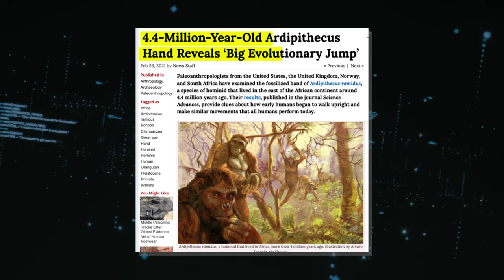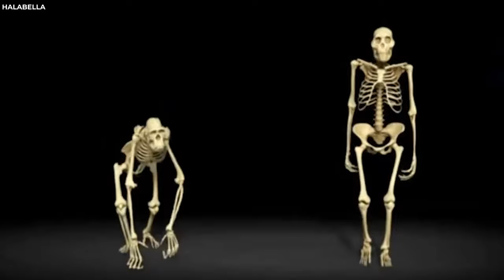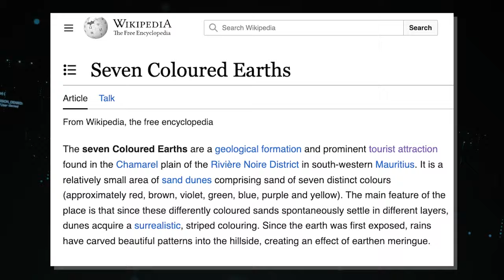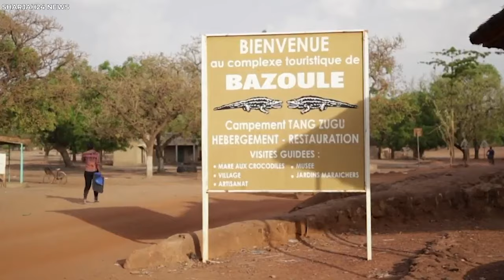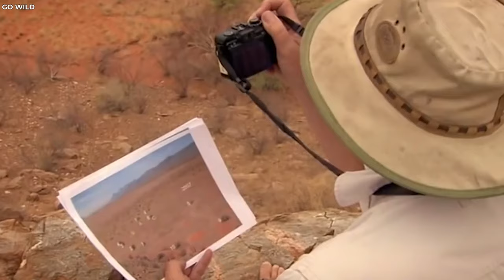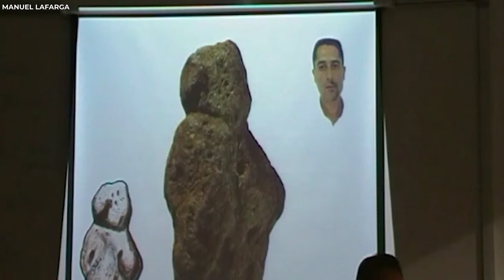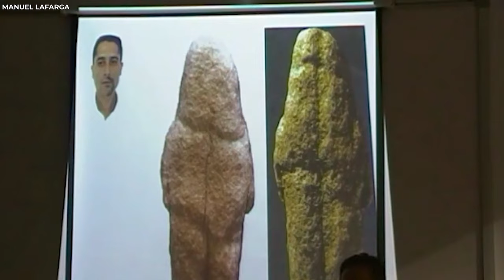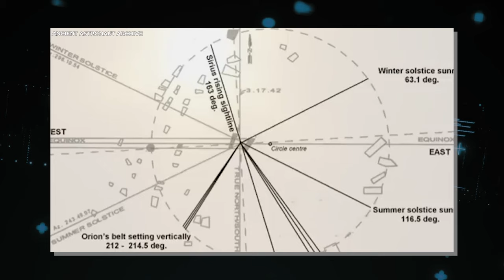15 Unsettling Discoveries in Africa Nobody Can Explain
15 Unsettling Discoveries in Africa Nobody Can Explain! Africa is a continent rich in history and culture that dates back approximately four million years. Archaeological evidence shows that humans and our hominid ancestors have been here way longer than we speculated. While Africa's mysteries remain, we continue to uncover them individually. Here are fifteen unsettling discoveries in Africa nobody can explain!.